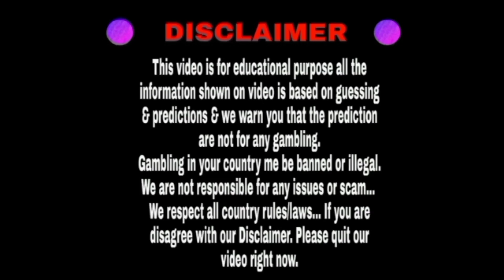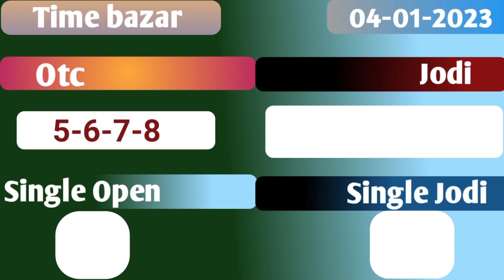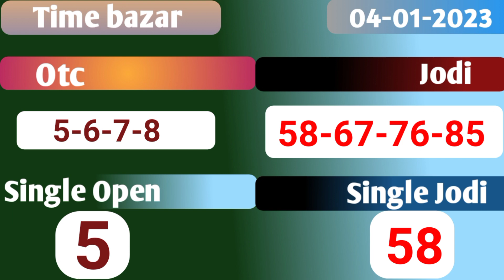Time bazar 04/01/2023 | Fix open to close | Dhamakedar jodi